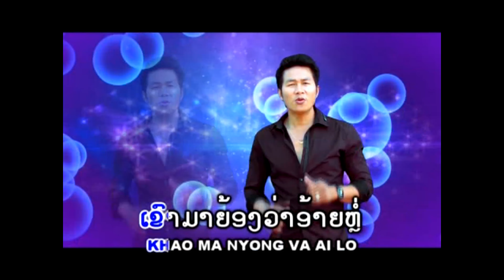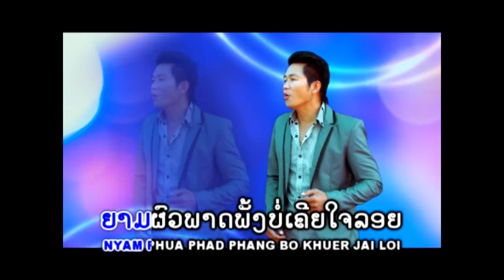ປະບໍ່ໄດ້ເມຍມູນ (ปะบ่อได้เมยมูน) ຮ້ອງໂດຍ ບຸດດາ ເຮືອງເພັດ I Ts Studio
Laos Music Llc USA
4339 canterbury Ln, MT.Pleasant WI 53403 USA
ບໍ່ອະນຸຍາດໃຫ້ນຳເພງນີ້ໄປອັບລົງຊ່ອງທາງອື່ນໂດຍບໍ່ໄດ້ຮັບອະນຸຍາດຈາກຄ້າຍເພງ
© ລິຂະສິດຂອງລາວເພີນພຽງຜູ້ດຽວ
ຖ້າພົບການລະເມີດຈະດຳເນີນຕາມກົດບະບິບຂອງຢູ່ທູບ.
Who rebroadcast without my consent will be subject to a copyright violation.